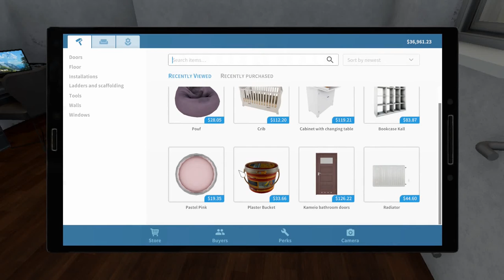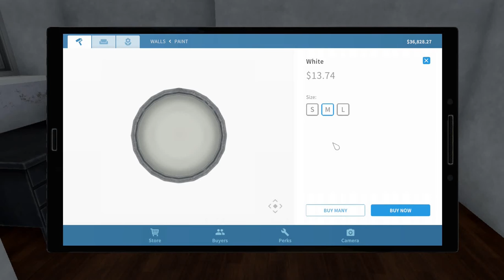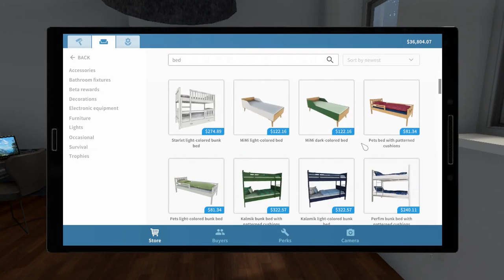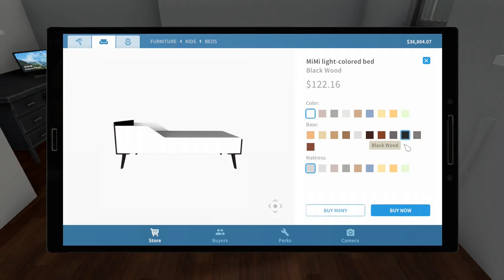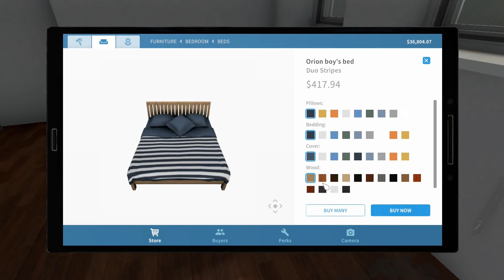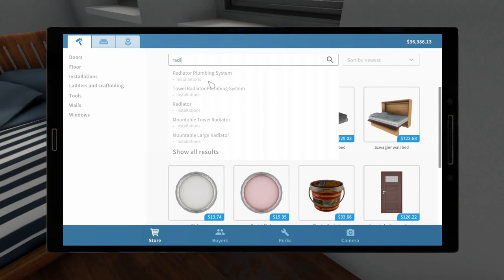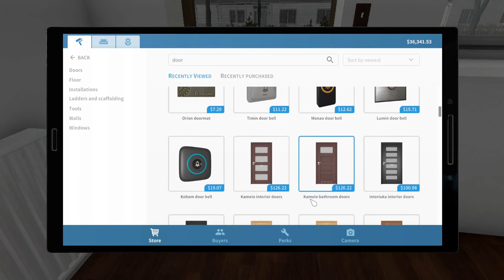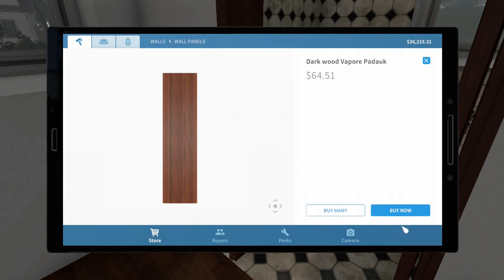Flipping MY house?!?! House Flippers pt. 2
House Flippers pt. 2